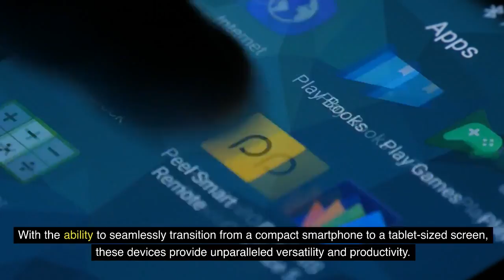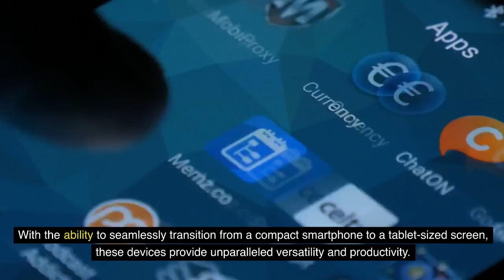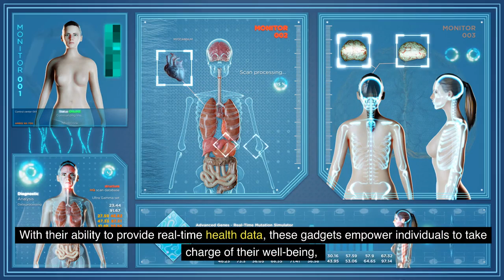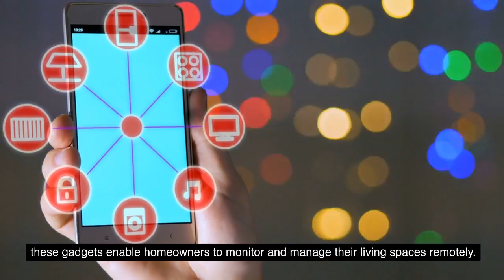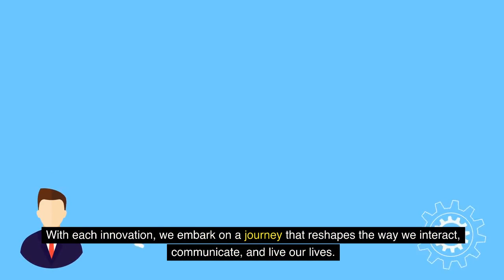Stay Ahead of the Curve: Must-Have Gadgets for 2023 Revealed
Welcome to TECHSAVANTX, where we're excited to present the newest and most innovative gadgets that will make waves in the tech world in 2023. Our carefully curated list features the top 10 gadgets that will elevate your lifestyle with cutting-edge advancements and must-have devices. Join us on this thrilling journey through futuristic technology, exploring the finest gadgets of the year.

Prepare to be amazed by groundbreaking features, sleek designs, and unparalleled functionality. From intelligent home assistants to mind-blowing wearables, these gadgets are set to revolutionize how we live, work, and play. Discover how seamlessly they integrate into our lives, making everyday tasks more efficient, entertaining, and enjoyable.

Our comprehensive review of these must-have gadgets will give you a glimpse into their unique features, performance, and user experience, helping you make informed decisions when choosing your new tech companion. Stay ahead of the curve and explore the possibilities awaiting you in this remarkable world of next-generation devices.

Don't miss the chance to stay on top of the latest trends and be the envy of your friends with these cutting-edge gadgets. So, if you're ready to witness the future unveiled, buckle up and join us on this incredible journey. Sit back, relax, and prepare to be blown away by the top 10 must-have gadgets of 2023!